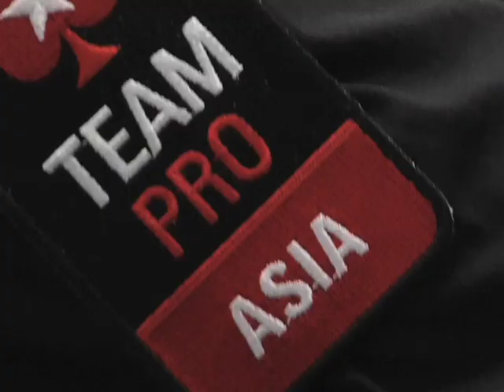APPT 2009 High Rollers Event Final Table (Part 1)